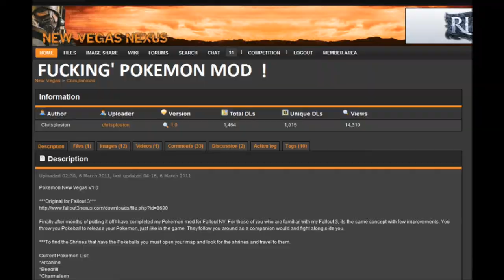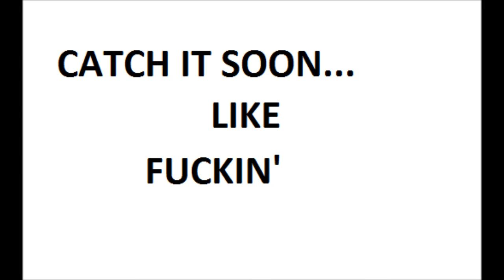Fallout New Vegas Pokemon Mod Trailer!1!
I am so excited. Finally I have a reason to play this sh** game